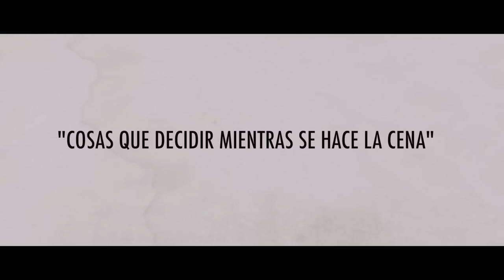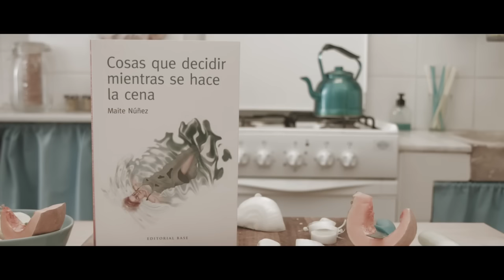Cosas que decidir mientras se hace la cena | Editorial Base | Book trailer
Una joven prepara una cena íntima. Un padre le explica a su hijo adolescente que se va a vivir a Londres. Una ejecutiva busca niñera para su hijo. Una pareja espía a sus vecinos a través de la ventana.

La escritura de Maite Núñez, a veces contenida, a veces irónica, esboza un repertorio de figuras humanas, seres paralizados a los que les cuesta tomar consciencia de su propia realidad. El apocamiento, la incertidumbre, la indolencia, el conformismo y la duda constituyen la sustancia de estos hombres y mujeres incapaces de tomar decisiones.

Los personajes de Cosas que decidir mientras se hace la cena libran sus batallas en dormitorios y cocinas, esas junglas domésticas en las que no puede aspirarse a otra cosa que seguir respirando. En boca del narrador del relato que cierra el libro, «la cobardía, a veces es un estado de ánimo necesario».

El presente volumen de cuentos reúne relatos que han sido premiados en certámenes con una larga tradición en las letras españolas como el Certamen de Relato corto Hucha de Oro o el Certamen de Relatos Luis del Val.

¿Te ha gustado el vídeo? Comenta y compártelo ;)
¡A nosotros nos encantará leer tu opinión!